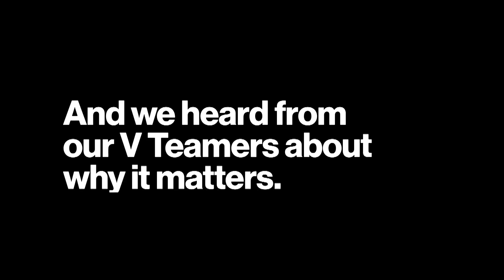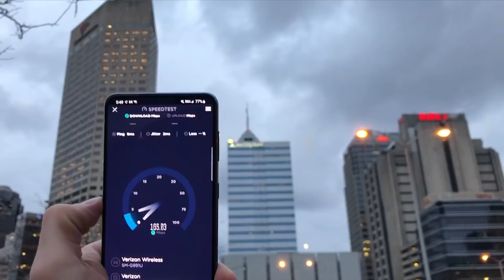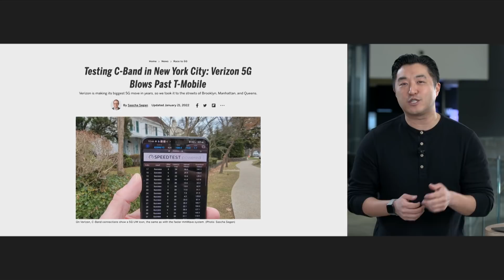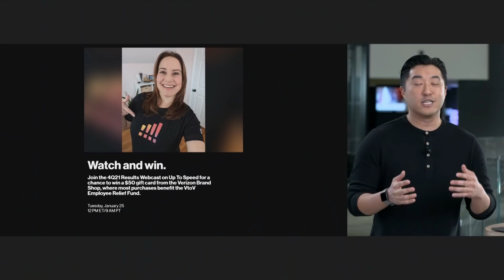10x faster.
Today’s episode of Up To Speed Live was all about speed. And lots of it.

10x faster

Today’s opening video with producer Jess Bonardi was all about the joy of living 10x faster. That tremendous speed — and what you can do with it — is one of our ‘Reasons To Believe’ for our new 5G Ultra Wideband, so be sure and spread the word.

Getting lots of attention

And don’t just take our word for it when it comes to blazing fast speeds. Customers across the nation and media outlets like Tech Radar are taking notice. had to say: “The difference is noticeable, with considerably faster connections and less congestion.” Congrats to our teams for truly making our 5G… Ultra!

Talking speed with Duane Molitor

To help us understand what it really means to be 10x faster, Andy was joined by Duane Molitor a Principal Engineer on our Product Innovation and Realization team. Duane works on projects related to the metaverse and XR. The latter stands for ‘X Reality’ and encompasses augmented reality (AR) and virtual reality (VR).

“We see the opportunity to make XR relevant to our customers and partners,” said Duane. “I was the one who originally brought eyewear to Microsoft and now it’s a multi-billion dollar industry. We want to bring that same innovation to Verizon.”

Duane talked about using volumetric video capture to make parents who are away from home feel like they are in the same living room with their kids at home. He also brought up the possibility of using a virtual avatar of Andy to host Up To Speed, as well as real-time translation of languages so two people from different parts of the world can interact seamlessly.

Thanks to Duane and congrats to your team for truly creating the networks that move the world forward.

Super-fast football action

Andy kicked off the main show with his appreciation for the great NFL playoff games that took place over the weekend. Social media posts from our own Hans Vestberg showed his excitement for the 5G action he caught at Raymond James Stadium in Tampa Bay. Multi-view continues to give fans a game-changing experience. Hans pulled a 2.6 gig download at the stadium, another example of our network’s amazing 5G speeds.

4Q Results webcast

It’s that exciting time of year again! Tomorrow is our 4Q21 Results webcast at 12 PM ET/9PM PT We’re calling this our Ultra Earnings event. Chief Financial Officer Matt Ellis will break down the financials and we’ll hear from Hans and many of our senior leaders. We will be celebrating all of the success coming from our launch of Ultra, and announcing our Credo Award winner.

Sneak peek at the Credo video

Speaking of the Credo, during tomorrow’s Earnings webcast we’ll debut our brand new Credo video. In today’s Up To Speed, Jess Bonardi took us behind the scenes of that production and showed how these amazing videos come to life.

For those of you who can’t wait until tomorrow and want to check out the full Credo video early, we have good news: The 2022 Credo video is now available on the Inside Verizon app. So if haven’t already, download the Inside Verizon app from the Apple App store or Google Play store and check it out.

Want an Ultra shirt?

You will also want to tune in tomorrow to see how you can enter to win some Ultra swag, including the snappy-looking ‘Ultra’ t-shirt that Andy was wearing today. If you are looking to get this shirt, you will definitely want to tune in tomorrow.

5G Ultra Challenge

Remember the Ice Bucket Challenge? Well, our 5G Ultra Challenge contest is even better! Submit a creative video and let us know how you are sharing the good news of Ultra with your friends and family. Andy shared an amazing, green-screen-focused submission from Chad McLaughin, District Manager, Consumer Sales of Canton, Ohio. Thank you, Chad, for brightening our day and getting the word out.

When you shoot your own video, remember that you can focus on whatever you think is most appealing — the enhanced network, the new plans, expanded 5G Home and Business — whatever you think will get people most excited about Ultra in an ultra-special way.

Looking for some tools to help? We have those too, including assets like the Ultra Innovations or Reasons to Believe that are highlighted in the Ultra Show and all month long on Up To Speed.

Videos can be submitted starting now, we’ve got a great resource on VZWeb with all of our 5G Ultra info.